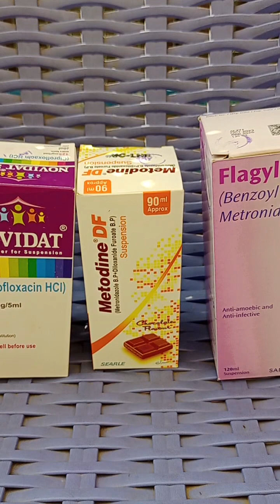Imam Din Jora @ Alhumdililah Breeder